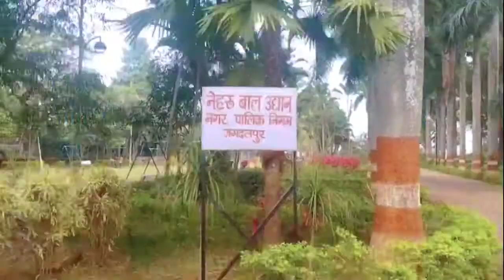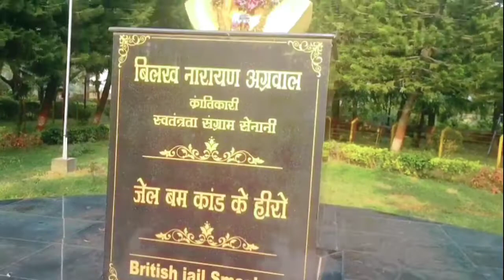Shahid park Jagdalpur || शहीद पार्क जगदलपुर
Video Links-

Hello gyus kaise ho I hope ki aap sab Badya honge mai bhi thik hoo guys aaj Mai aapko ek Chota sa video shahid park Jagdalpur ja video le Kar aaya hoo ho Jo ki bhaut hi khoobsurat Park hai

Video is educational purpose only copyright disclaimer under section 107 of the copyright act 1976 allowance is maid for fair use for purposes such us criticism comment news reporting teaching schocorchip and research fair use is a use permitted by copyright statute that might otherwise be infringing non-profit educational or personal use tips the balance in favor of fair use